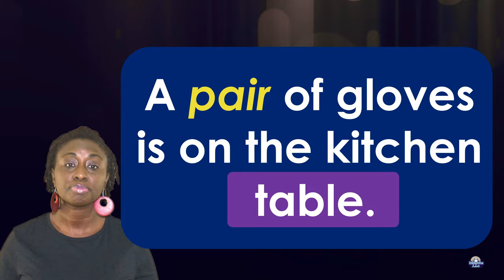air Word Family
fair, hair, lair, pair,
chair, flair, stair